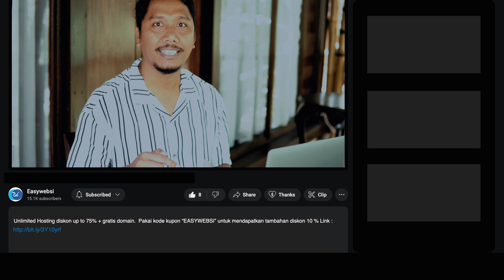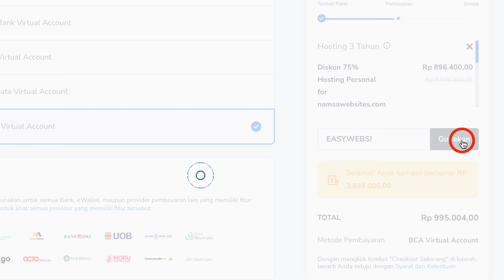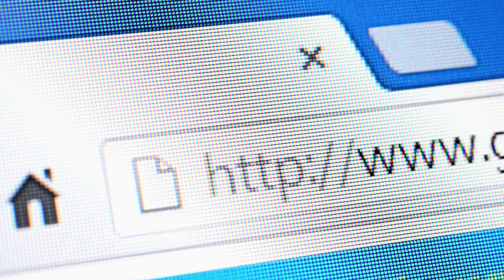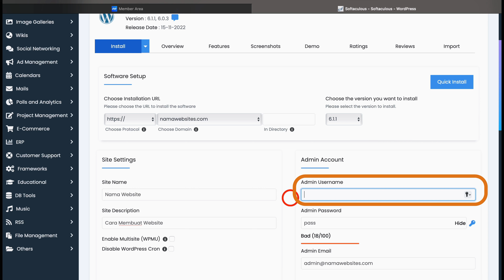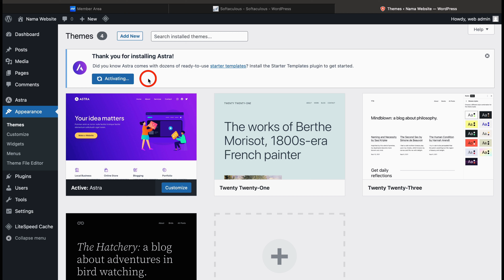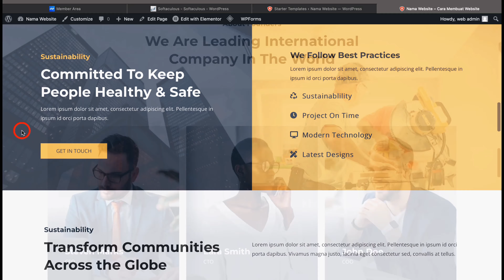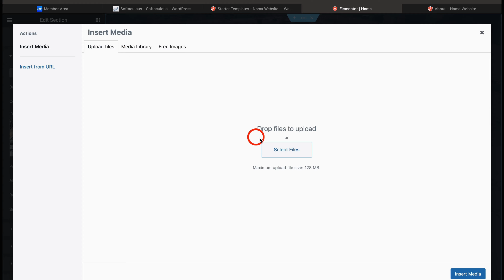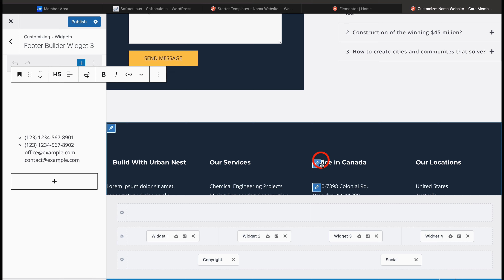Cara Buat Website Hanya 10 Menit - Cepat & Mudah Menggunakan Wordpress 2023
Teman - teman kali ini saya akan memberikan tutorial serta panduan belajar, cara membuat website dengan cepat dan mudah hanya dalam 10 menit bagi pemula yg bisa kita lakukan sendiri, dengan desain yg sudah responsife, seo friendly menggunakan page builder dari elementor.

Hanya dalam 10 menit kalian sudah bisa paham bagaimana cara buat website untuk pemula menggunakan CMS dari Wordpress, dengan 5 langkah mudah yang  di jelaskan melalui video ini :

// 5 Steps //
0:50 Cari Hosting & Domain
3:23 Instal SSL Certificate
4:24 Instal Wordpress
6:33 Instal Theme Baru
9:00 Edit Konten Website